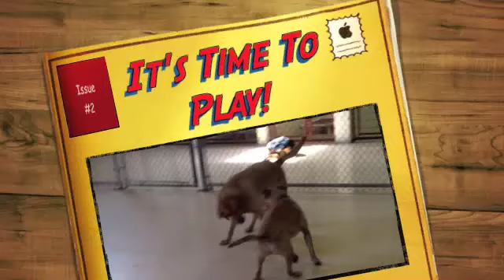It's Time To Play at Canine College! Episode #2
Video footage taken Monday, March 5th on our Varsity & Sophomore fields.